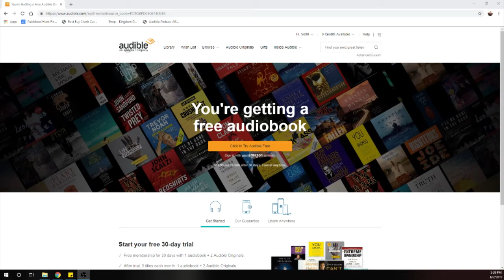No Runthrough Review: Dead Man's Cabal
You've conquered death and mastered all nine dimensions of space-time. Reality bends to your every whim and desire. You are the absolute best there ever has been, a necromancer at the top of their game. The only downside is that no one likes you on account of the creeping around with dead bodies and the lack of sunlight. But who needs friends when you can make them?